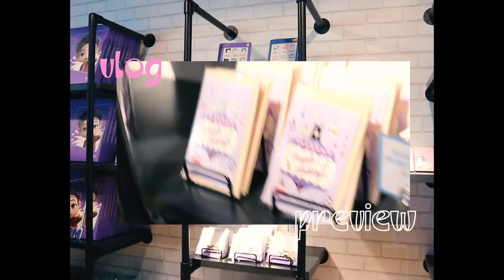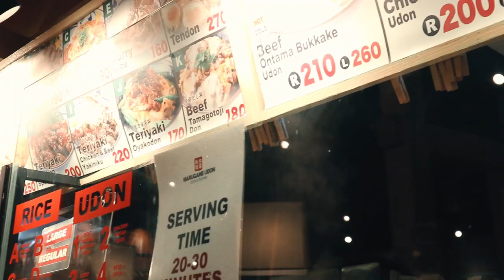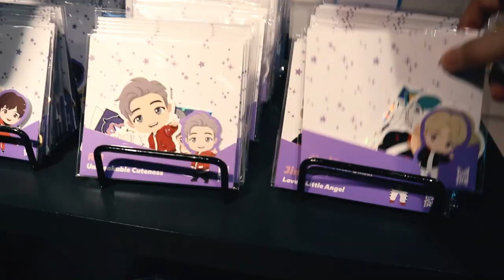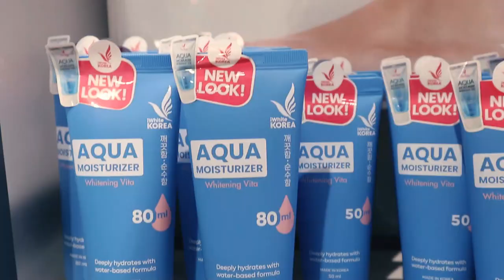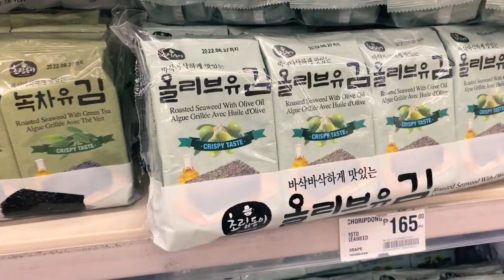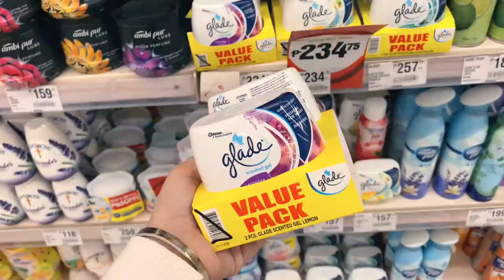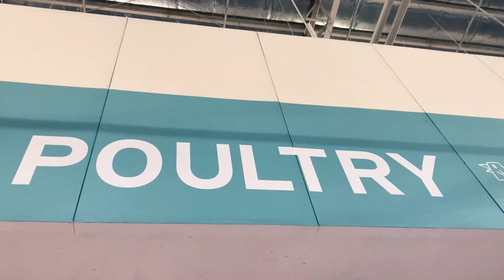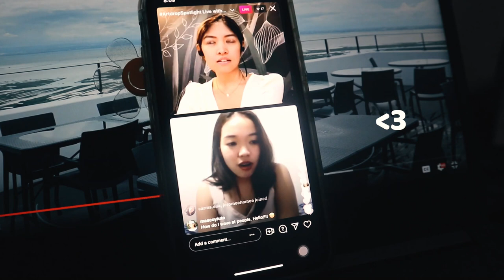VLOG ✿ Shopping for mom 🛍 BTS Pop-Up Shop & ECQ season 3 preparations | Sittie Saheda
How are y'all? It's crazy how we just got through another round of ECQ, but I hope you guys are safe and well physically and emotionally. Here's to surviving this pandemic! xoxo